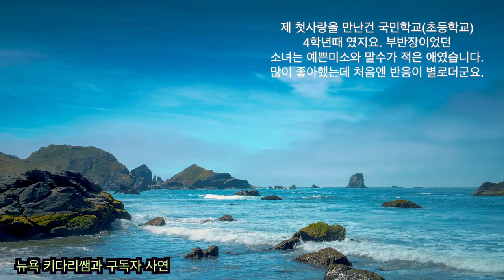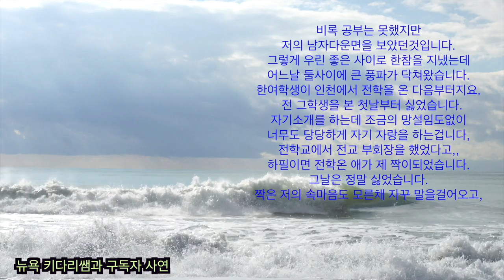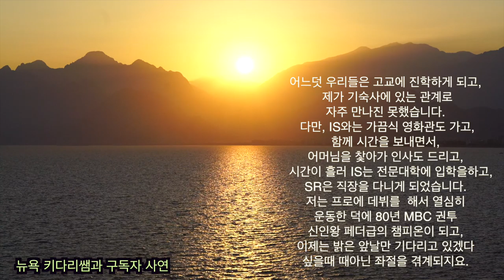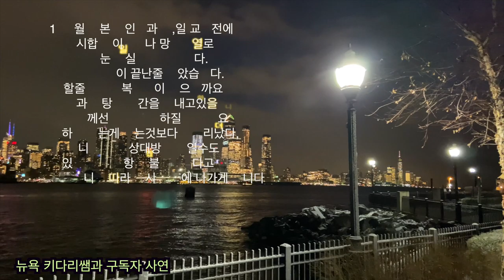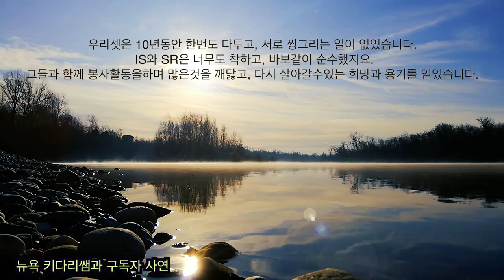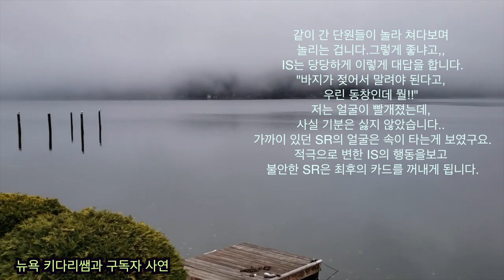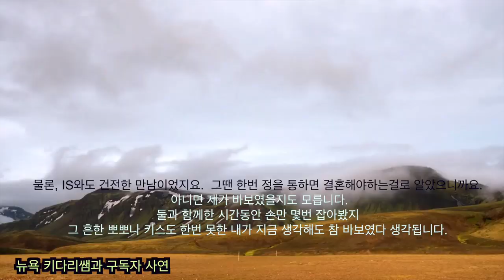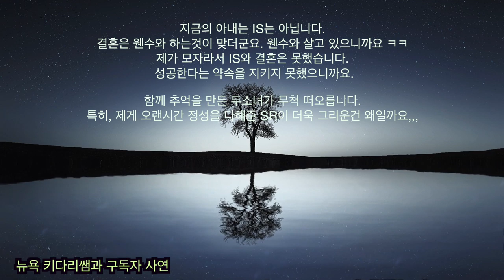미국 생활, MBC 권투 신인왕 패더급 챔피언이였던 나의, 한국에서의 삼각관계 연예의 추억 - 뉴욕 키다리 쌤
안녕 하세요?

오늘의 영상은 구독자 사연편으로 수십년전 미국에 이민을 오기 바로 전까지 어려서 부터 성인이
되어서 까지 길게 이어간 한 중년의 추억에 관한 연예의 추억을 담은 구독자 사연편입니다.
 MBC 권투 신인왕 패더급 챔피언이였던 나의, 한국에서의 삼각관계 연예의 추억 - 뉴욕 키다리 쌤

1.미국 삶속에 모습 이모저모
2.한국 삷속에 모습 이모저모
3.미국에서 꼭 알고 살아야 할 정보
4.키다리 쌤과 Talk
5.키다리 쌤과 Business 엿보기
6.구독자 사연 소개
7.Road Driving
8.뉴욕 키다리 쌤과 실시간 만남